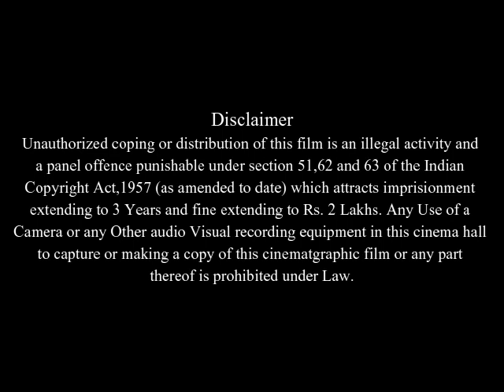Little Children Full Movie Facts & Review in English / Kate Winslet / Jennifer Connelly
In this video we will tell you about fact and review of movie Little Children  .